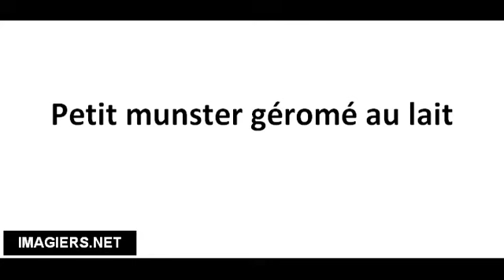Richtig Aussprechen # Petit munster géromé au lait